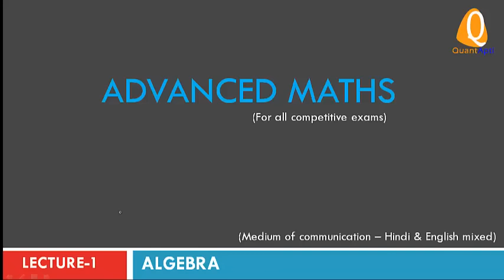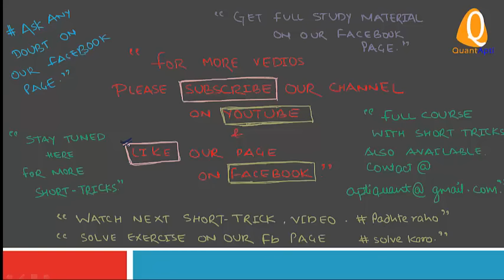CAT -2016 Algebra Short-tricks (LECTURE-1)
Sort-trick video series for students of all competitive Exams as SSC,IBPS,FCI,SBI,CAT,XAT,GRE,GMAT,CLAT,AAI,ATC,LIC,NICL,RRB,KV